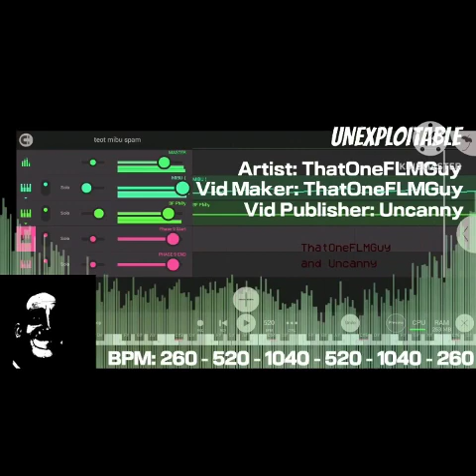Section 13 Of TEOT (FULL VERSION)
C2A

TEOT By @Uncanny6666